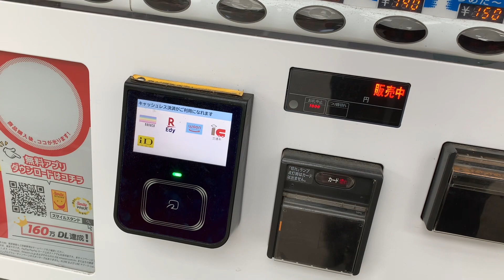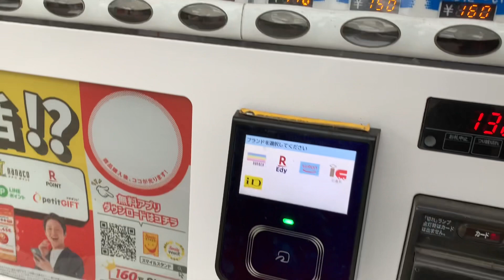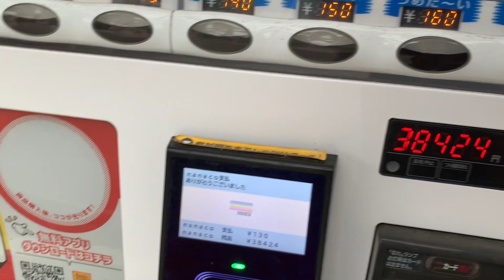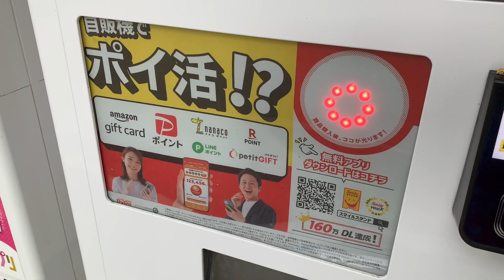『故障』幸太郎本舗TSUTAYA宇部店のエスカレーター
幸太郎本舗TSUTAYA宇部店は、1996年にオープンしました。バリアフリーは、エスカレーターのみありますので、エレベーターは、ありません。
しかし、残念ながら２０２４年５月３１日をもって閉店が決まりました。２７年間の長い営業です。
閉店直前にエスカレーターは、故障のため停止していました。通路は、封鎖されていました。

自販機もありますが、閉店直前は、順次撤去の可能性がありますのでご注意ください。証明写真も同じです。
電子マネー対応のダイドー自販機をラストとして、利用しました。

追記
エスカレーターは、テナントがないため使用できません。